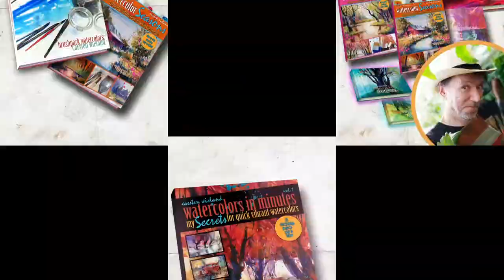DancingBrushes Vivid Watercolor Timelapse carstenwieland Seas2 015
Welcome to a new season of Watercolor Timelapse videos from my daily painting.

Watercolor is my passion and what I´d like to do most is to share my joy & passion for painting with this incredible & amazing medium that allows us to create art with a huge amount of freedom when we let loose. Since I started with watercolors 6 years ago so many awesome and beautiful things happened to me and I am so grateful for all of them. After only two and a half years I have been invited to paint a demonstration for the public of one of the largest watercolor festivals in Fabriano, Italy. Since then I use any opportunity to paint for an audience, write books sharing my way of painting, create videos and paint with my students in numerous workshops. The more I paint the greater my pleasure and the love for this wonderful medium grows.

Watercolor, Video & Music: Carsten Wieland, wieland fine-art 2021

Paints: Lukas Aquarell 1862